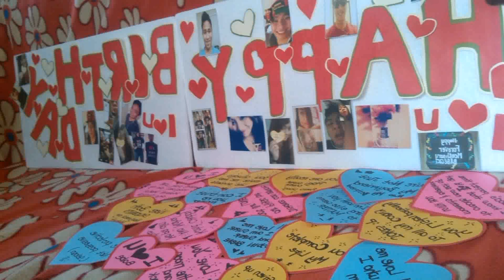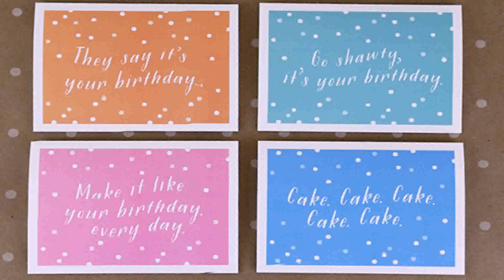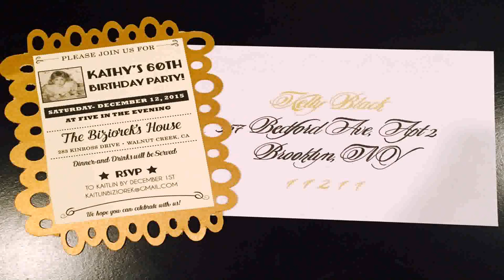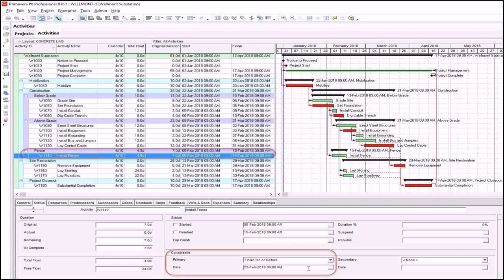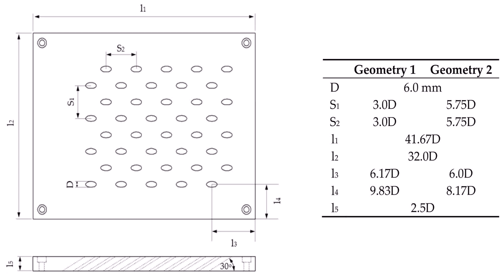20th Birthday Themes For Her